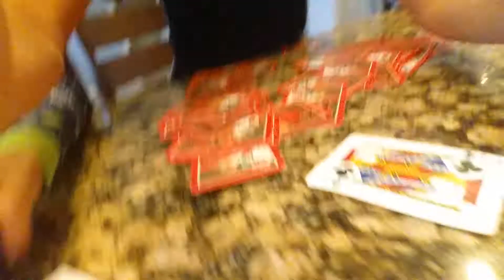amateur magician attempts great magic trick